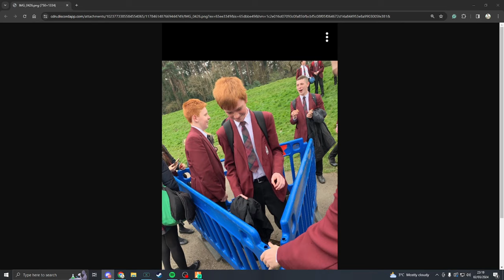Matt BREAKS Solomon with this image 🤣